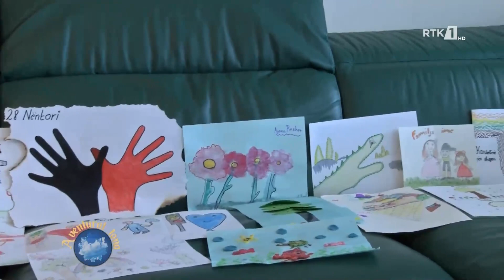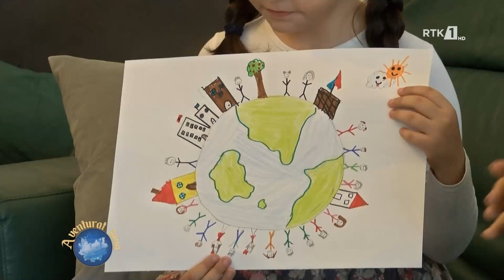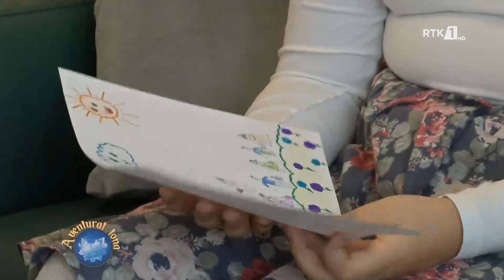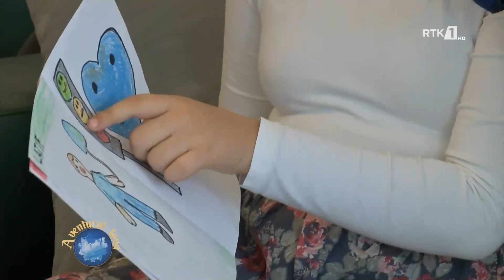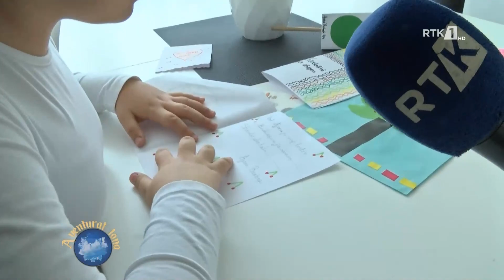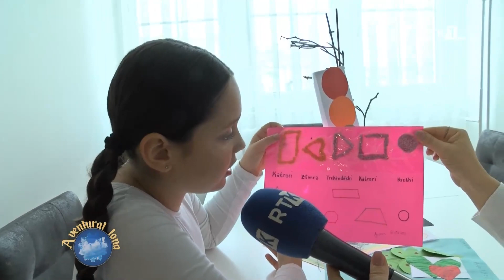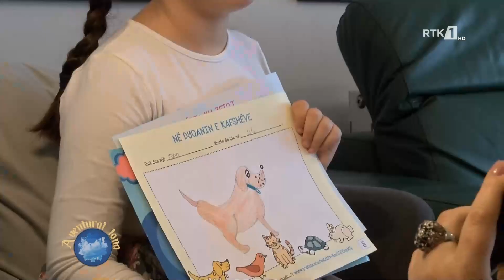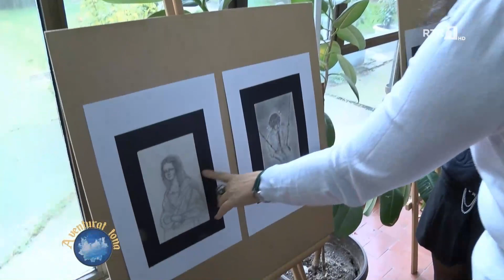Aventurat Tona - ''Dy piktorë'' 03.12.2022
Follow RTK

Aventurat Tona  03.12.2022